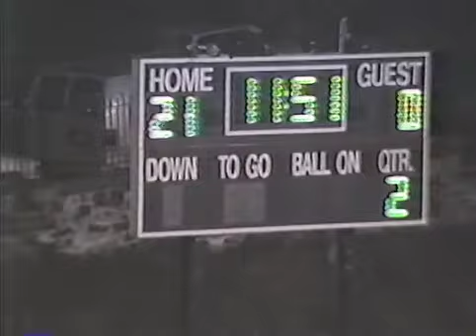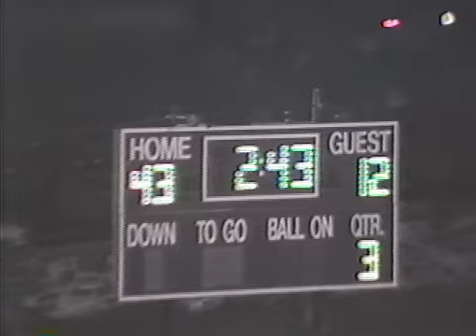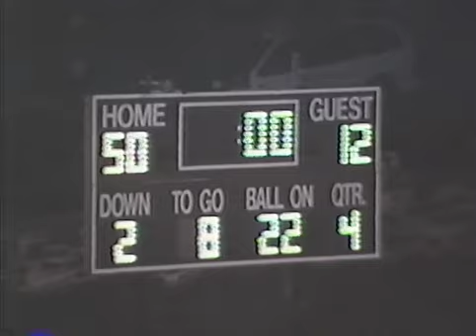1997 State College V Punxsutawney PIAA High School Football